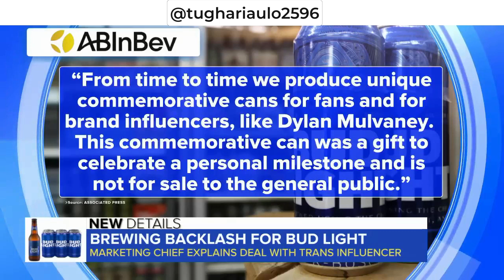LATEST FROM BUD LIGHT | GO WOKE GO BROKE